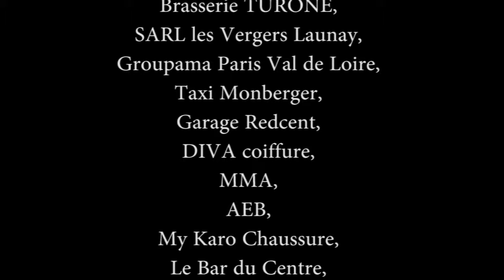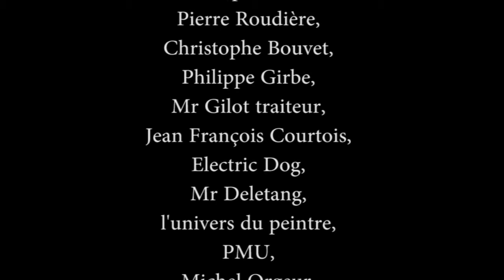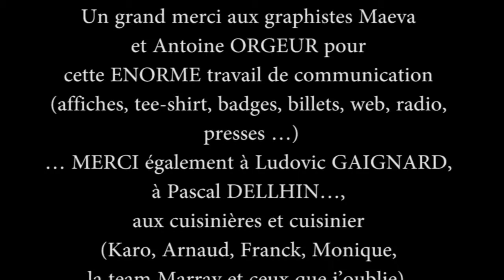Les Skalators @ Festival des Kampagn'Arts 2015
Les Skalators en live au festival des Kampagn'Arts 2015 le 27 juin 2015 à Saint Paterne Racan (37).